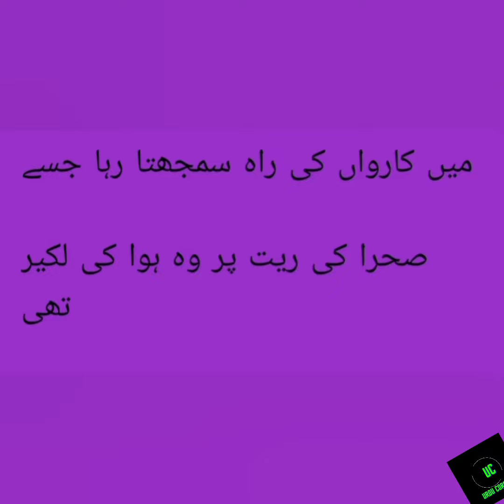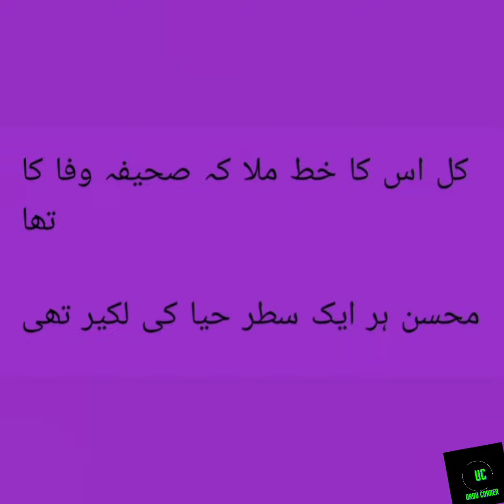Chahat ka rang tha | Ghazal | Mohsin Naqvi | Urdu corner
محسن نقوی
چاہت کا رنگ تھا نہ وفا کی لکیر تھی

قاتل کے ہاتھ میں تو حنا کی لکیر تھی